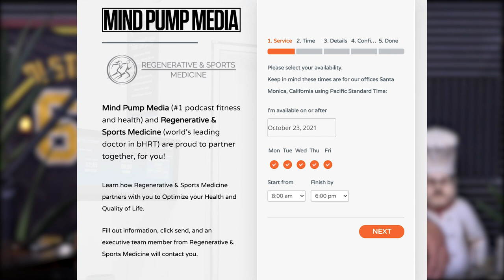How To Adjust Diet When Starting Hormone Replacement Therapy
In this QUAH Sal, Adam, & Justin answer a live question from one of our listeners.

Mindpumpstore.com